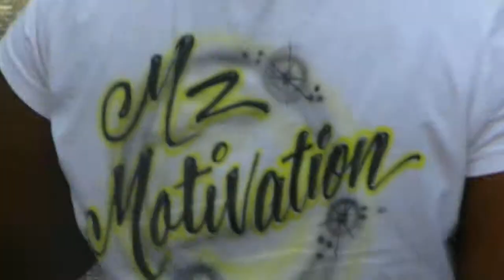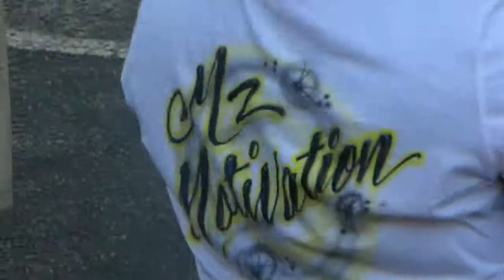Reid Street Center Fun, and Peace Day Wilson NC.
3-D Social Club and the Country Boys  Kicking it off at the Reid Street Center Fun and Peace Day. Wilson North Carolina.